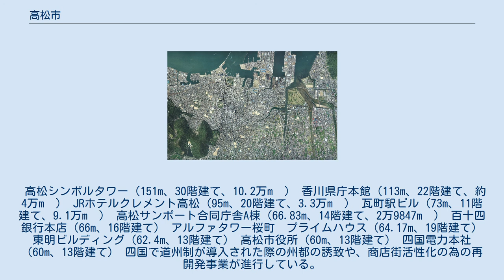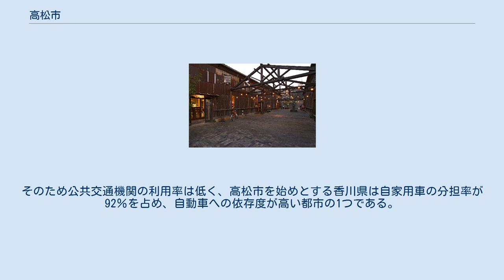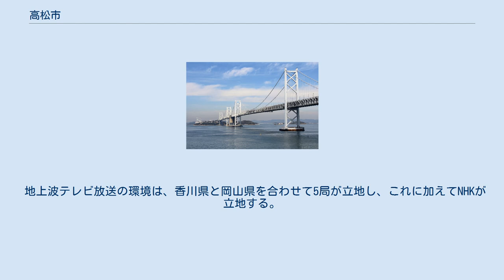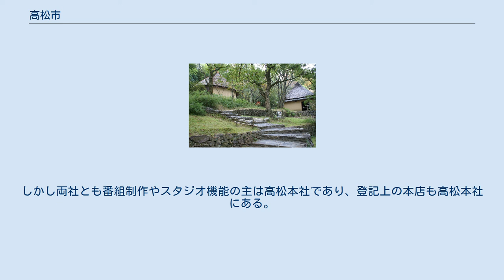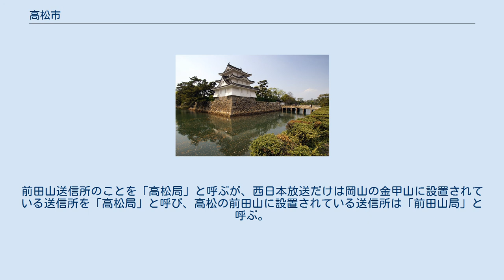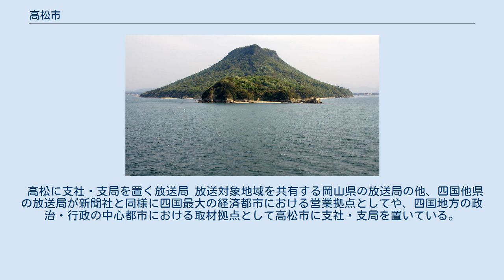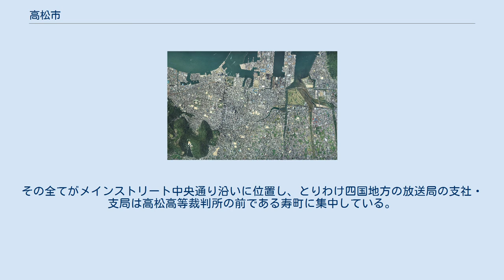高松市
高松市（たかまつし）は、香川県の中部に位置する市。
香川県の県庁所在地であり、中核市に指定されている。
 旧香川郡・木田郡・綾歌郡（1890年2月15日の市制当時の区域は旧香川郡）。
高松都市圏の中心都市。
また、四国地方において2番目の人口規模を誇る。
 瀬戸内海に面する港町で、かつて国鉄の宇高連絡船が就航していたこともあり、四国の玄関口である。
四国を統轄する国の出先機関のほとんどや、多くの全国的規模の企業の四国支社や支店、また四国電力やJR四国といった、四国を代表するような企業の本社などが置かれ、四国の政治経済における中心拠点である。
 現在、高松市の人口は平成の大合併などを経て42万人を擁し、さらに高松市を中心とする高松都市圏の人口においては約84万人（2005年国勢調査基準）と、香川県の人口100万人の過半数に達する四国最大の都市圏を形成している。
 江戸時代には御連枝の高松松平家（水戸徳川家の分家）が治める高松藩の城下町として盛え、高松城天守がこの街の象徴であったが明治時代に破却され、現在では2004年（平成16年）に完成した高松シンボルタワーが、それに替わる新しいランドマークとしての機能を果たしている。
 また、中心商店街である丸亀町商店街では大規模な再開発が行われており、活気溢れる商店街として多くのメディアで紹介されている。
 そして香川県の人口重心は「高松市国分寺町福家」と、高松市中心部からみて南西の市内にあり、県の地理的中心でもある。
 屋島 屋島から見た高松港周辺 高松市は讃岐平野の一部である高松平野に位置し、全体的に緩やかな勾配で占められている。
また北側は瀬戸内海に面し、高松港および高松新港（通称新湊）を中心に半円状の市街地を形成している。
 市域の西部は香東川の土砂が堆積して出来た扇状地から成っている。
東部は春日川や新川によってできた氾濫平野で、その河口部は三角州からなる海岸平野である。
北東部には、瀬戸内海に突き出た卓状の台地で、治承・寿永の乱（源平合戦）である屋島や、四国本島最北端の竹居岬が庵治町にある。
市の北西部は丘陵となっている。
日本で初めて国立公園に指定された瀬戸内海国立公園の中心に位置しており、その瀬戸内海には島嶼が点在する。
 市内の難読地名としては中間町（なかつま）、亀水町（たるみ）、小村町（おもれ）、浦生（うろ）、弓弦羽（ゆずりは）などがある。
 高松市は港町として発達してきた特性上、北側に市街地が直接海に面し、また南西方向は峰山と呼ばれる石清尾山塊にも接しているため、実質都市の展開は100度程度に限られる。
そのため、360度の展開が可能な他の都市に比べマンションなどの林立が顕著で中心部や近隣住宅街の人口密度が高い。
 高松市中心部周辺の空中写真。
 2007年8月17日撮影の40枚を合成作成。
 国土地理院地理情報によると高松市の東西南北それぞれの端は以下の位置で、東西の長さは23.60km、南北の長さは35.84kmである。
南端を除く3方位の端は全て島嶼部に位置している。
また、2010年国勢調査基準による人口の重心は伏石町845番地付近にある。
 瀬戸内型気候区に属し、降水量は少なく、日照時間は長いため、年間を通じて温暖な気候である。
 冬から春にかけて、中国大陸から流入する黄砂がよく観測される。
冬は小雨や小雪（みぞれ）の降る日もあり、すっきりとした快晴（雲量1.5未満）になる日は意外と少ないものの、冬の晴天日数そのものは多い。
積雪も一冬に1～2回程度は起こるが、関東地方に比べると南岸低気圧による大雪は少ない。
また、夏は瀬戸内海沿岸特有の「凪」や讃岐山脈越えのフェーン現象などの影響で、しばしば猛暑日や熱帯夜になることがある。
 日照時間が長いことが塩の生産・発展に役立ち、「塩田王国香川」と言われた。
しかし、少雨の傾向は夏場に多く水不足をもたらし、大雨になると河川が氾濫し、洪水をもたらした。
 降水量が少なく、雨が降ったとしても大きな川が無いため、すぐに海へと流れ出てしまうため、数十年単位で大渇水に見舞われる。
渇水とまでは至らないが、香川県の水源である高知県の早明浦ダムが底を突き、香川県内で取水制限が実施されることは毎年のように起こり、珍しいことではない。
しかしそれでも、1974年に香川用水が通水し、徳島県の吉野川を経由し...